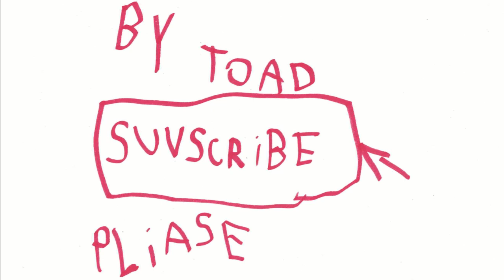All 1-7 of the Taco Saga Songs Backwards - Parry Gripp - It's Raining Tacos - Toads Videos